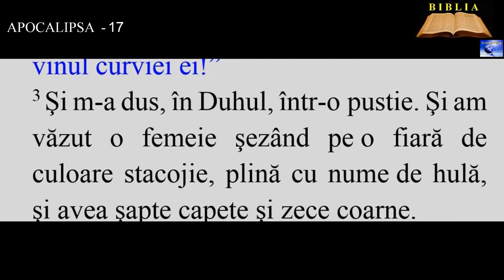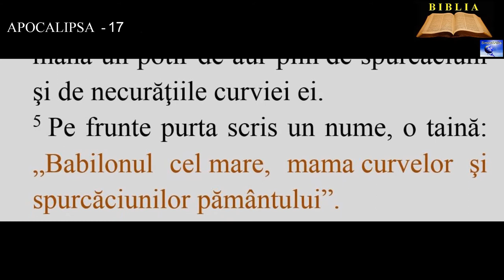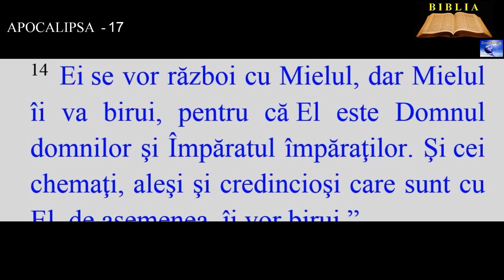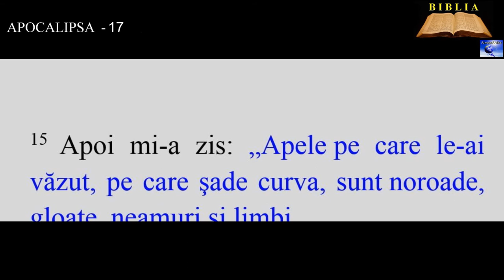APOCALIPSA 17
7. Şi îngerul mi-a zis: „De ce te miri? Îţi voi spune taina acestei femei şi a fiarei care o poartă şi care are cele şapte capete şi cele zece coarne.